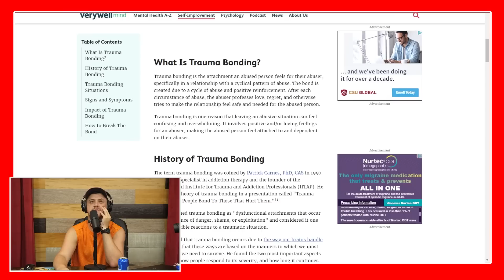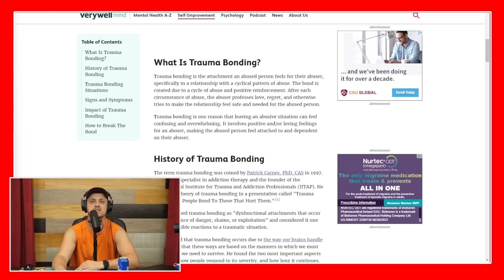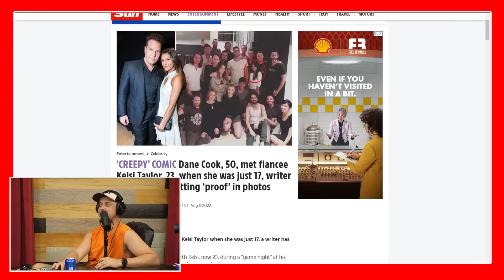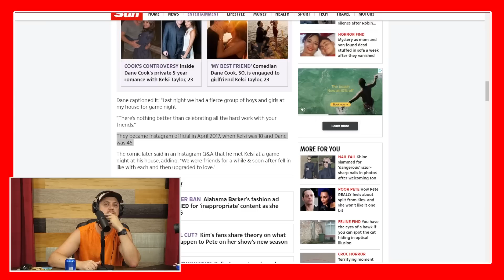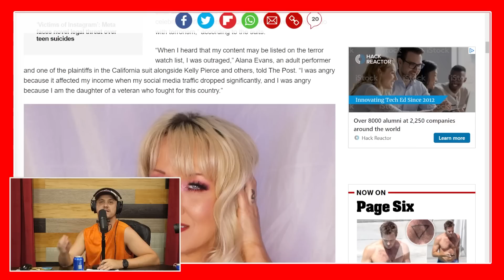Getting JACKED to Protect Trump | The Colum Tyrrell Podcast | Ep. 29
In today's episode of the Colum Tyrrell Podcast, Colum discusses trauma bonding and other abusive relationship techniques, the FBI's raid of Trump, Onlyfans bribing Meta to put thousands of porn stars on the terror watch list, and Dane Cook's new marriage.